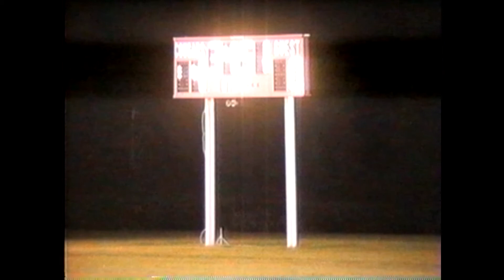NAC - Peru JV Boys 9-2-03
PCS and the Bobcats in the Cougar pre-season JV tourney, 2003